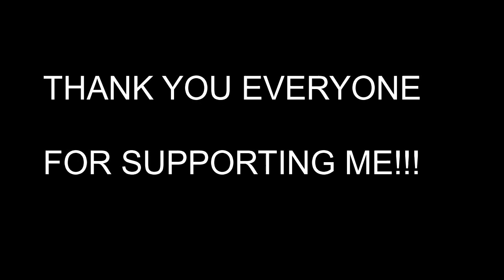I GOT MONETIZED🎉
I FINALLY GOT MONETIZED